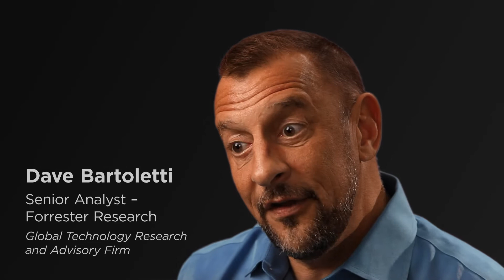Why Hybrid Cloud is Good for IT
The right hybrid cloud strategy allows developers to focus on coding and operations professionals to focus on control and efficiency, so that both can innovate. Watch as Dave Bartoletti, Senior Analyst in the Infrastructure and Operations Team at Forrester Research, explains how it all works.